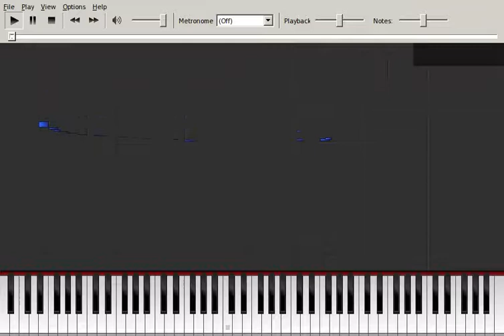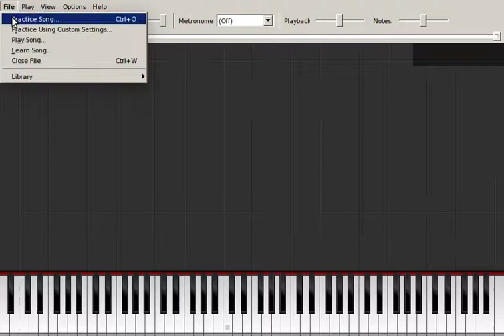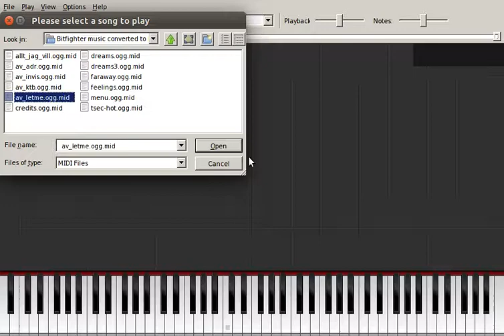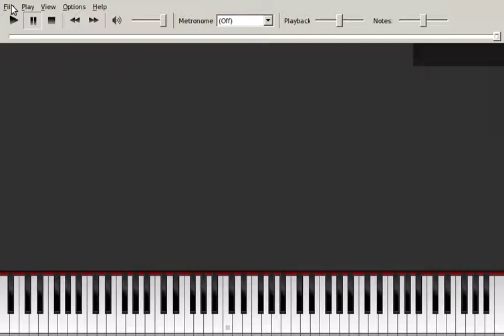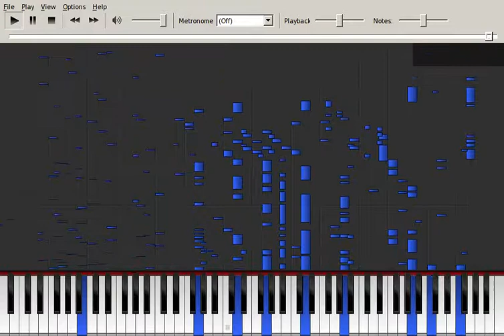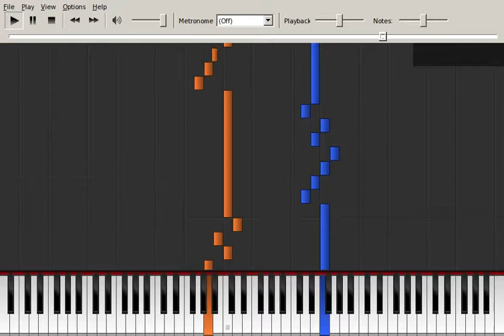Bitfighter music converted to MIDI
allt_jag_vill 0:00
av_adr 5:02
av_invis 8:46
av_ktb 14:28
av_letme 19:50
credits 25:38
dreams 26:59
dreams3 30:16
faraway 34:51
feelings 38:26
menu 43:02
tsec-hot 43:34